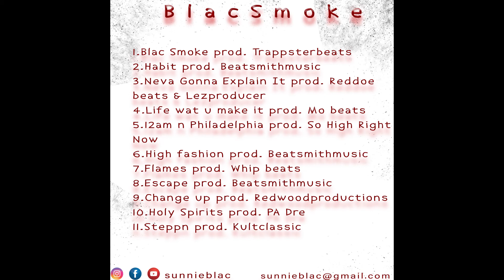Holy Spirits prod. PA Dre